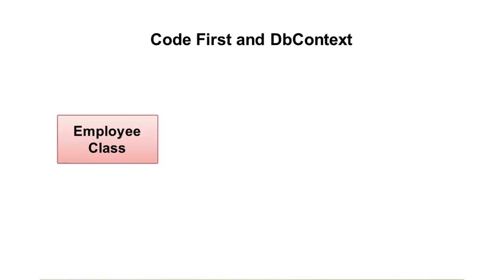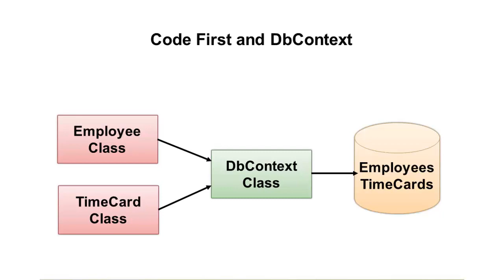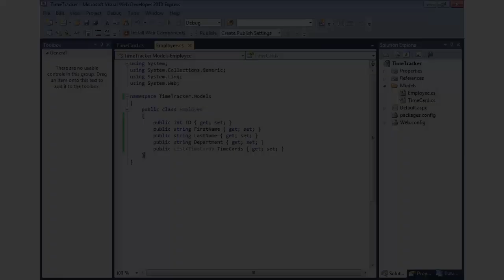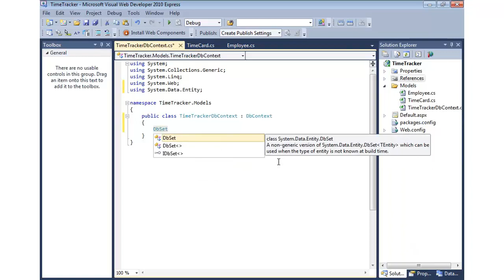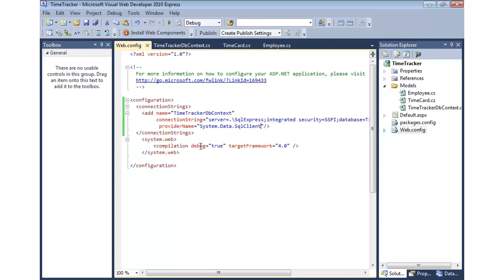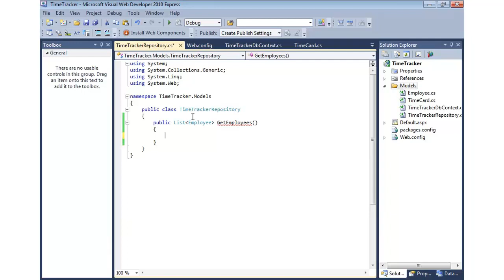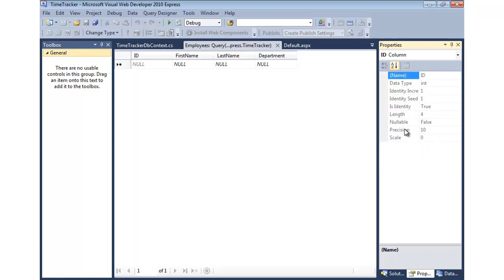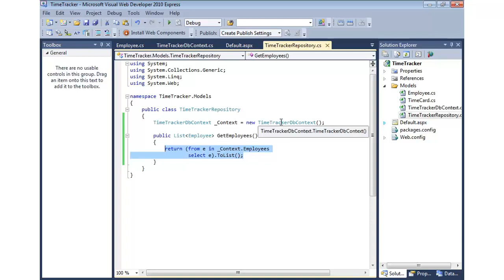ASP.Net Entity Framework Code First (Part-19)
ASP.Net Entity Framework Code First